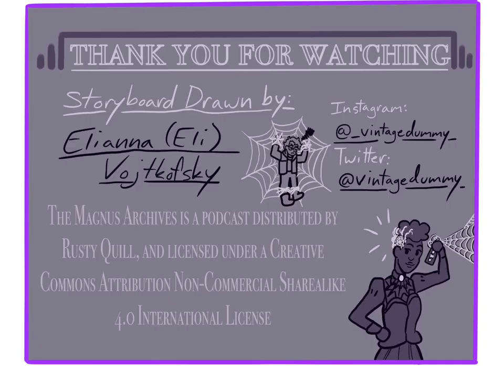MAG 196: The Magnus Archives Animatic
I loved the soundscaping in this clip!! The environment transformation was one of my favorite parts of the episode, so Obviously I did an animatic for it :)
(also Anabelle’s has a fantastic voice actor 💜🕷💜)